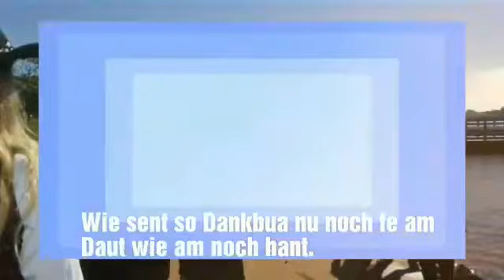Hildebrands Family Bergthal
Hildebrand